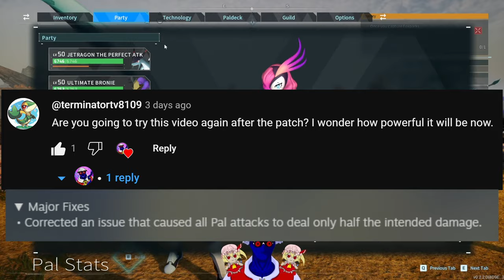PERFECT BELLANOIR NOW DESTROYS LVL 50 PALS!! (Post Damage Patch Gameplay)